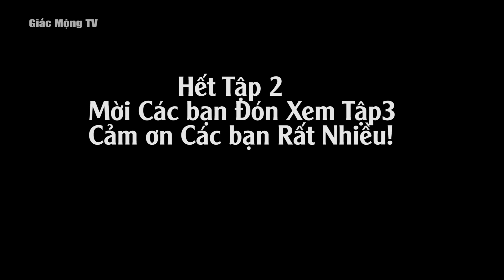Giấc Mơ Youtube - Lang Phăn Diu Túp. Hài Thái Ngọc Bua, Quảng Bá, Minh Chuyên T.2. GMTV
Lần đầu tiên diễn hài chắc chắn còn nhiều thiếu sót, mong các bạn đóng góp ý kiến để Ekip hoàn thiện hơn trong các video tiếp theo.
Bản quyền thuộc về Hoa Đại Ngàn, cấm sao chép sử dụng với mọi hình thức khi chưa được sự cho phép.